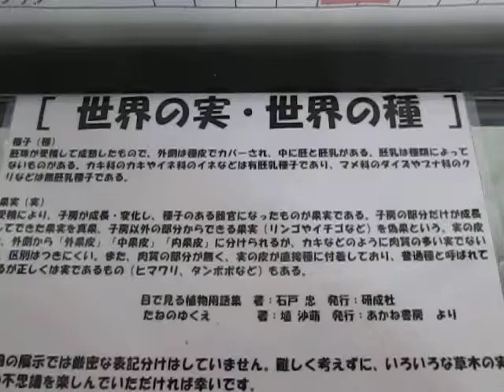散歩 （東京都 八王子市 小宮公園 雑木林ホール）